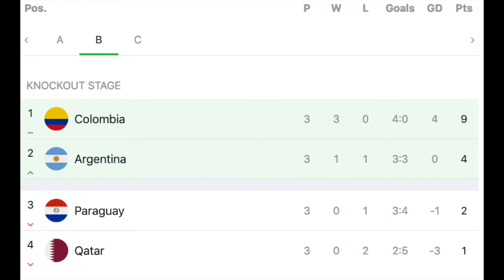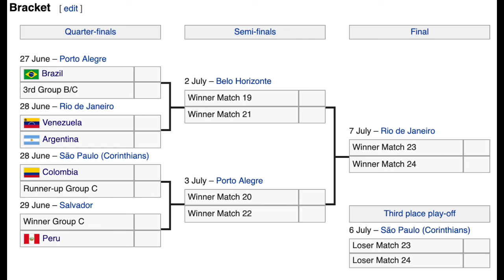Argentina Gets the Win and Peru Gets Help From Colombia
Argentina does avoid disaster, but they need vast improvement if they were to go on to the next round. On the other hand Colombia wins three out of three despite having first place already secured - a result that helps Peru to advance.